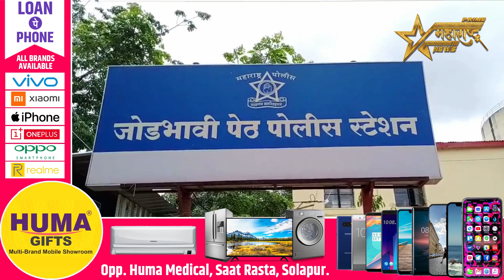दारू पिण्यासाठी तीनशे रुपये न दिल्याने ब्लेड ने वार तिघांवर गुन्हा दाखल....!